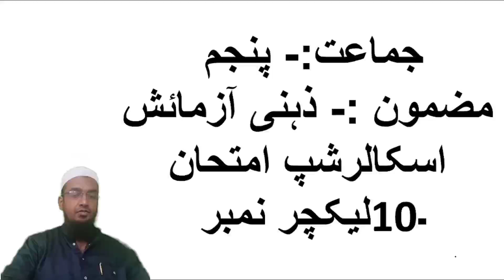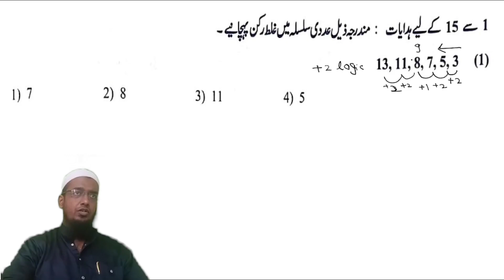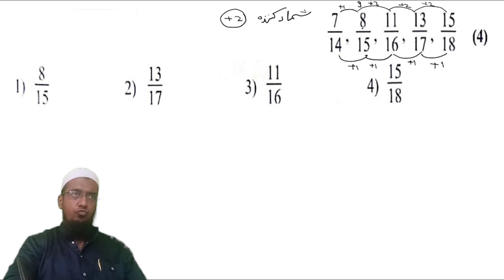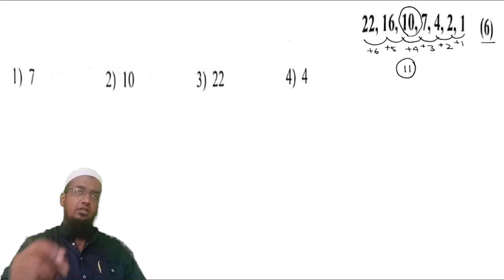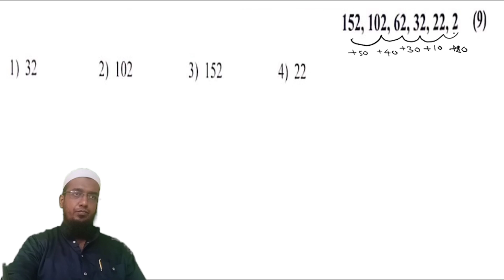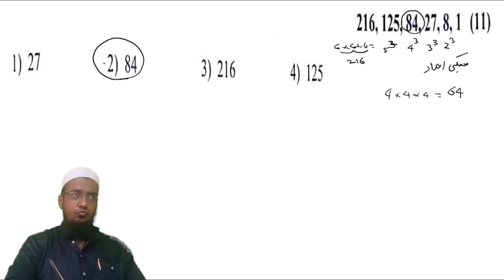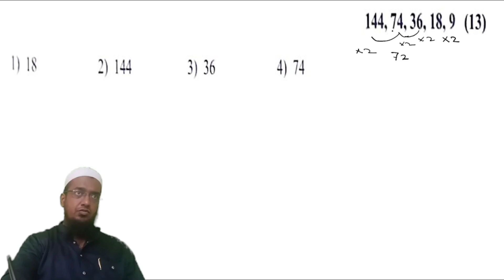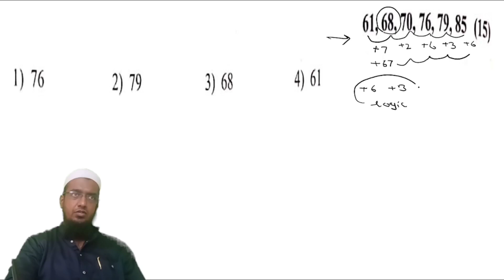جماعت :۔ پنجم۔ مضمون :۔ ذہنی آزمائش۔ اسکالرشپ امتحان ۔ لیکچر نمبر 10